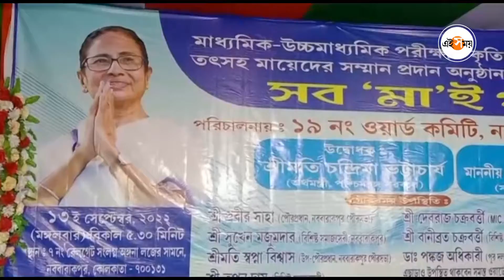সব ‘মা’ই পরমা –কৃতিদের মায়েদের সম্মান| Chandrima Bhattacharya| New Barackpore| Ei Samay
সন্তানের বড় হওয়ার সঙ্গে মায়ের ভূমিকা সবচেয়ে বেশি। তাই কৃতি সন্তানদের পাশাপাশি তাঁদের মায়েদেরও সংবর্ধনা দেওয়া হয় নিউ বারাকপুরে। মঙ্গলবার রাতে কৃতি পড়ুয়া ও মায়েদের সংবর্ধনা অনুষ্ঠানে উপস্থিত ছিলেন মন্ত্রী চন্দ্রিমা ভট্টাচার্য ও সাংসদ সৌগত রায়।মায়েদের পরমা সন্মান। উদ্যোগে নিউবারাকপুর পুরসভার ১৯নং ওয়ার্ডের কাউন্সিলর মনোজ সরকার। এই উদ্যোগ যথেষ্ট অভিনন্দনযোগ্য আর প্রশংসনীয় এমনটাই জানিয়েছেন অর্থমন্ত্রী চন্দ্রিমা ভট্টাচার্য।